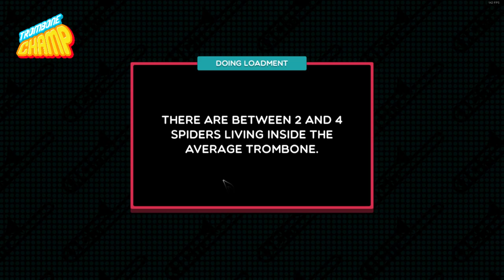Trombone Champ Custom Chart - RTGame "You're Guilty"